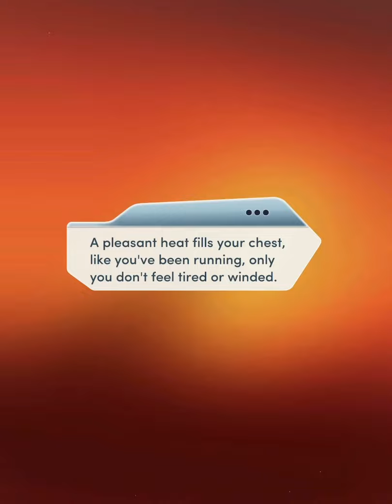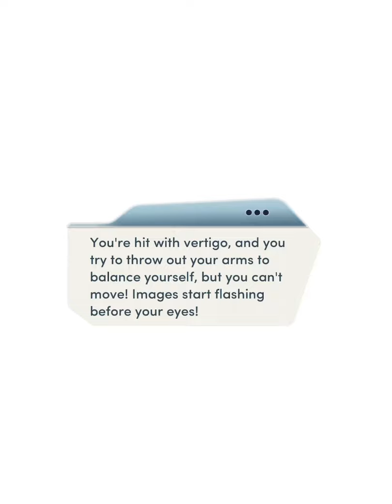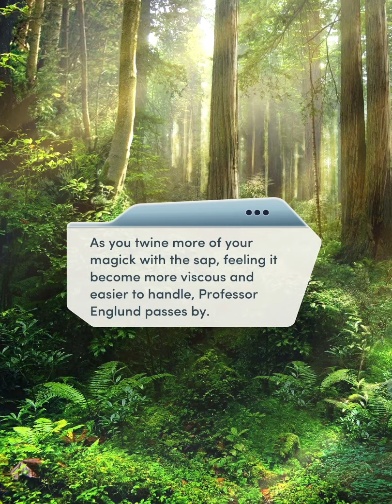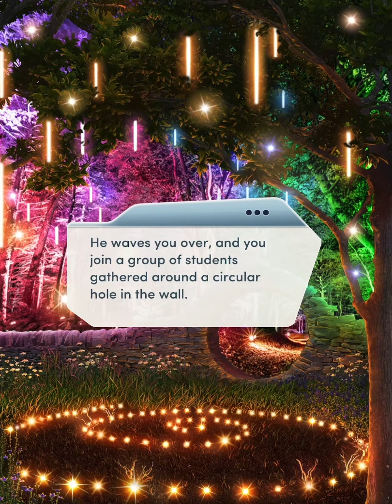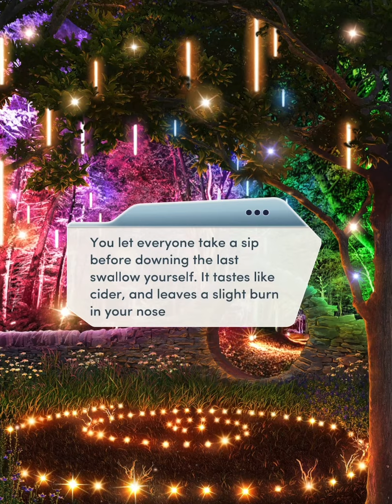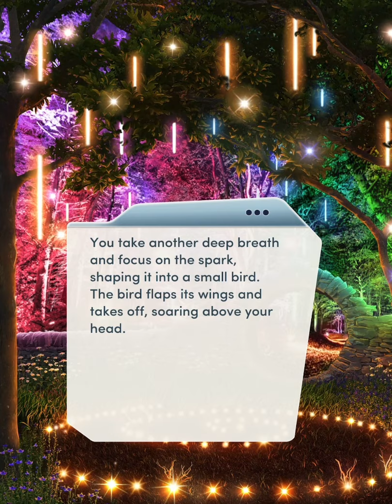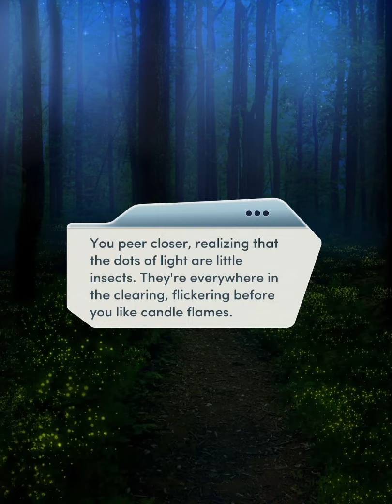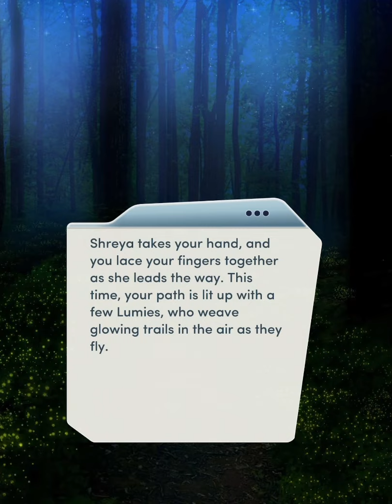☀️ THE ELEMENTALIST, BOOK 1 ☀️ - CHAPTER 8: NIGHT MAGICK - ❤️ SHREYA ❤️ - 💎💎💎